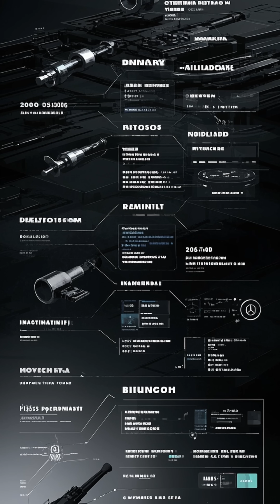PINAKA – India’s Rapid Fire Rocket Launcher 🚀🔥facts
12 Rockets in 44 Seconds – Meet PINAKA!

DRDO’s Deadliest Weapon: PINAKA MBRL 🇮🇳

Pinaka: The Firestorm Weapon of India’s Army 🔥

India’s Battlefield Beast – Pinaka Missile System!